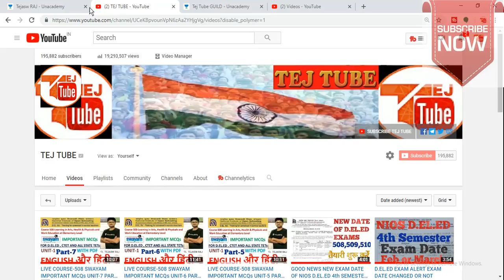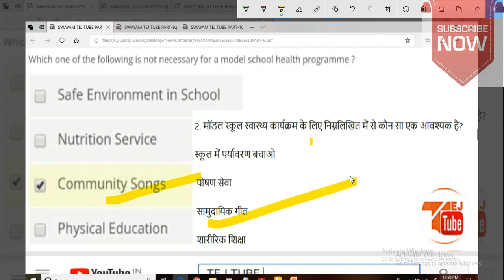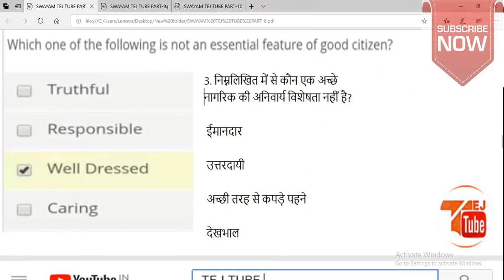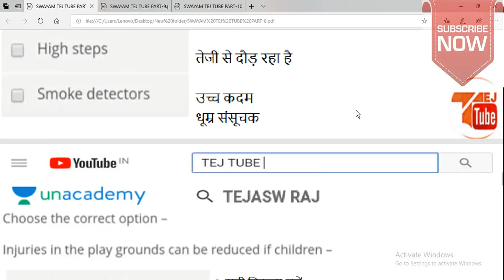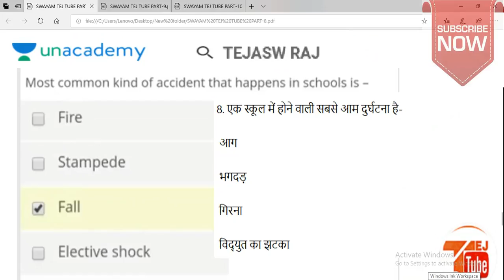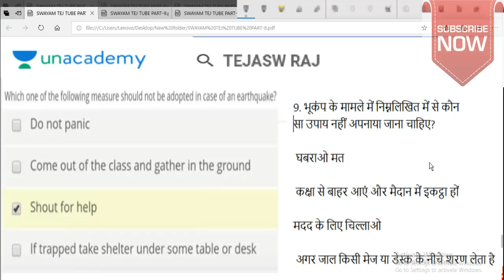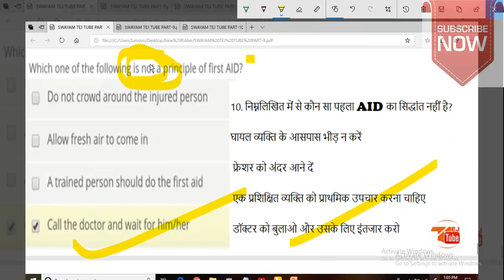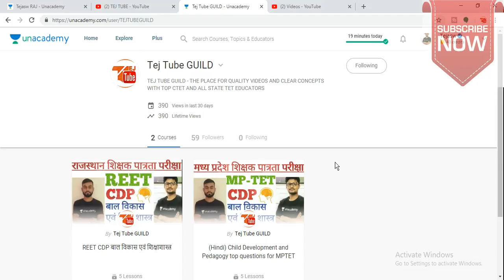LIVE COURSE-508 SWAYAM IMPORTANT MCQs UNIT-8 PART-8 |D.EL.ED |CTET |TET|| TEJ TUBE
Tej Tube WHAT'S APP GROUP
GROUP-1